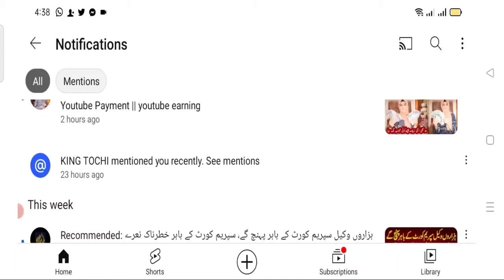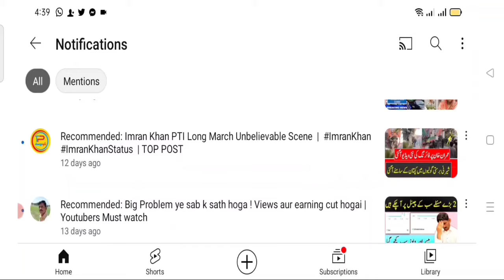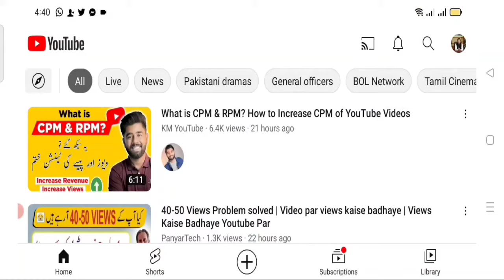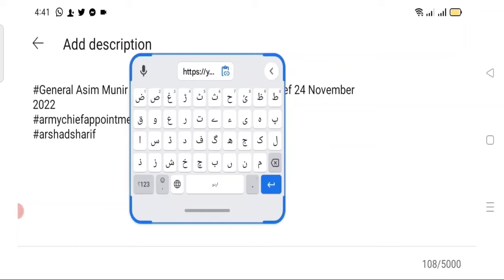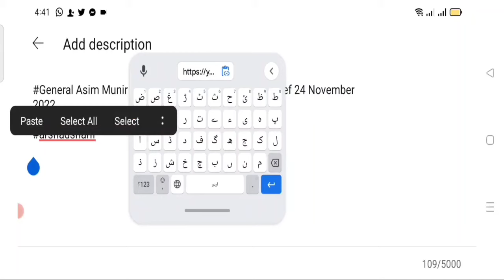How to invite viewers on your YouTube video like Facebook 2022